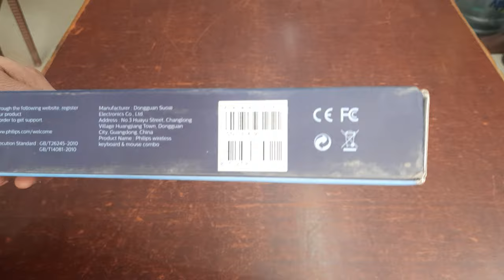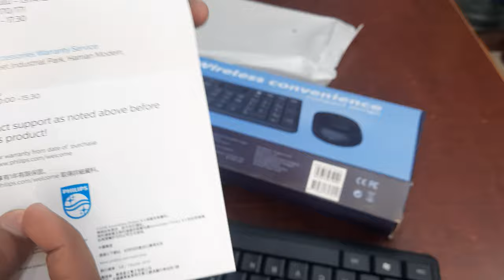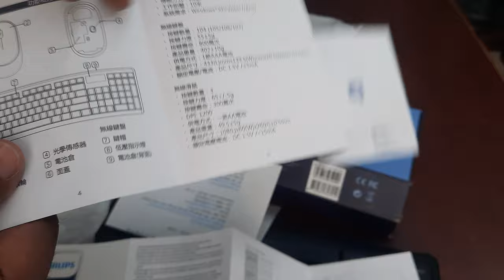Philips C314 Wireless Keyboard & Mouse Combo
Philips C314 Wireless Keyboard & Mouse Combo | Autoplay